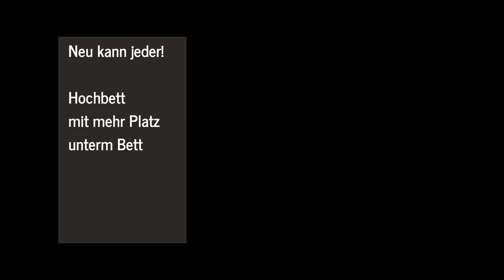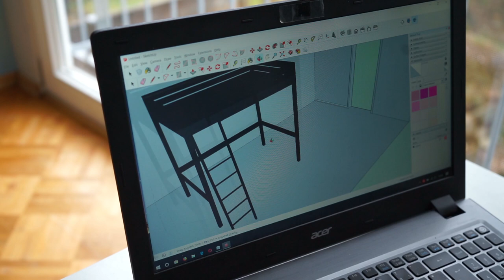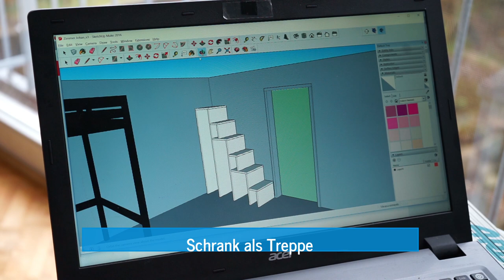Hochbett ohne Pfosten – Modifizierung eines IKEA STORA [german]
Wie bekommt man mehr Platz ins Kinderzimmer - ein Hochbett ohne Pfosten und ohne Leiter!
Hier zeigen wir wie wir bei einem IKEA Bett ein Pfosten an die Decke gehängt haben und wie wir die Leiter durch eine Schranktreppe ersetzt haben. Das Ergebnis ist viel Platz unterm Bett, fast so, als ob gar kein Bett im Raum ist.
Von der Idee zur Umsetzung.